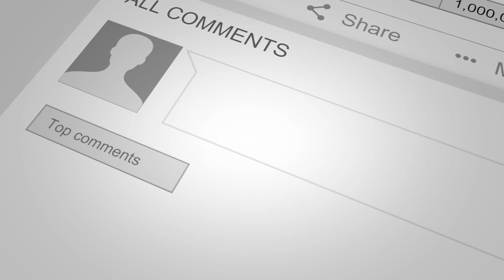Dillian Whyte: "DEONTAY WILDER DON'T WANT NO WORK"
Dillian Whyte joins us to discuss all things boxing!

He gives us his raw opinion on the latest heavyweight between clash Joseph Parker vs Hughie Fury.

We also discuss the potential fight between Dillian Whyte vs Deontay Wilder and Dillian Whyte vs Jarrell Miller.